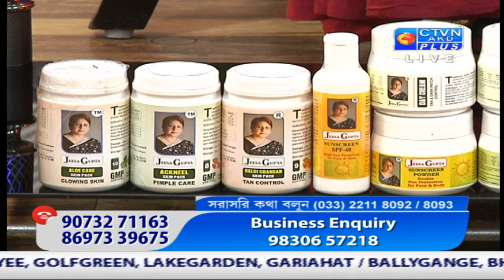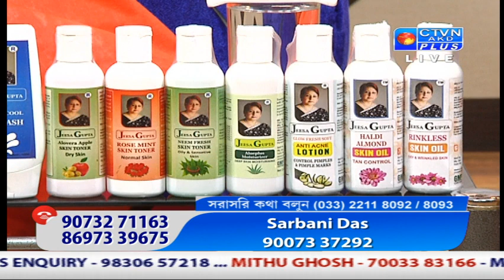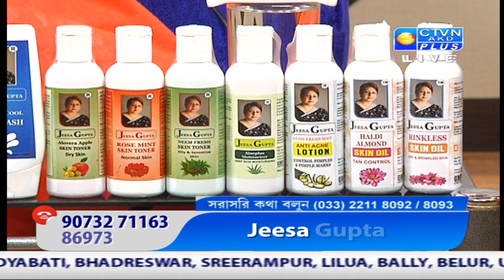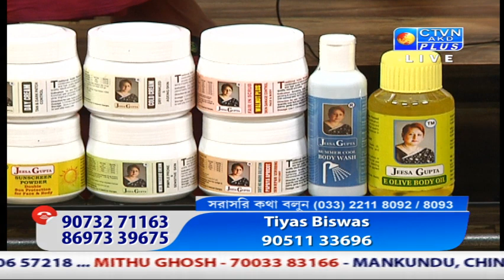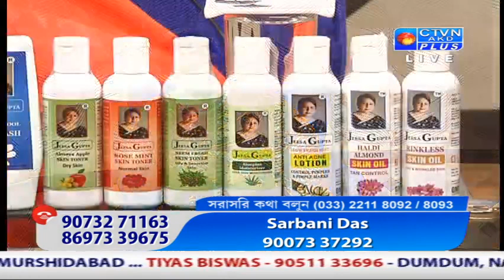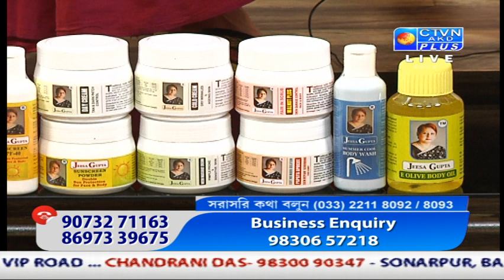JEESA GUPTA CTVN Programme on Nov 15, 2019 at 5:30 PM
JEESA GUPTA